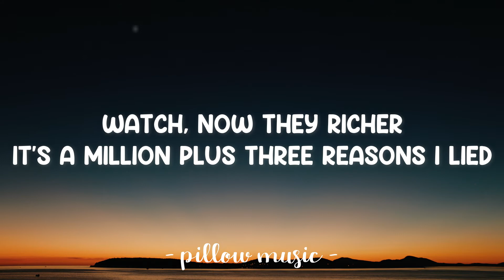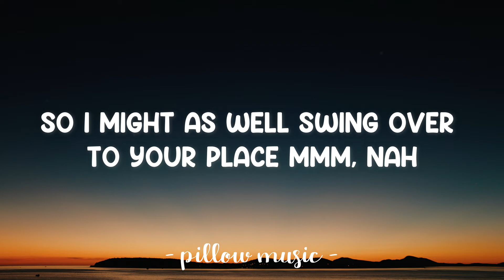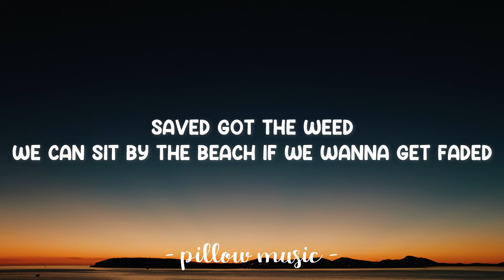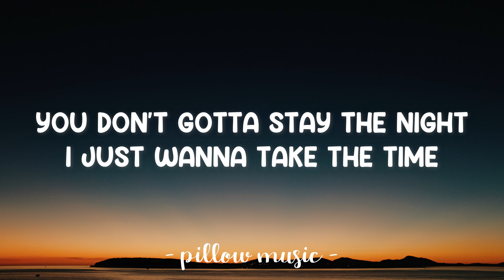Right Back Remix - Khalid (Feat. A Boogie Wit Da Hoodie) (Lyrics) 🎵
Lyrics video for "Right Back Remix" by Khalid & Disclosure.

Should we bring it right back?
Honestly, it's better like that
I know we've been falling off track
Bring it right back
I just let the time roll past
We don't gotta take it too fast
You don't gotta stay the night
I just wanna take the time
I know all the things you like
Maybe if the mood is right
We can bring it right back